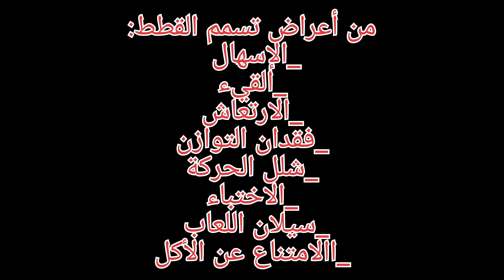علاج تسمم القطط بسرعة في المنزل🐈فيديو مهم لجيمع مربيي القطط💯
علاج تسمم القطط تسمم القطط أوكاربون علاج القطط من السم علاج القطط من التسمم في المنزل  كيف أعرف أن قطتي أكلت السم أعراض تسمم القطط التسمم القطط تسمم الكلاب علاج الكلاب من السم تسمم الكلاب إنقاذ قطط الشوارع